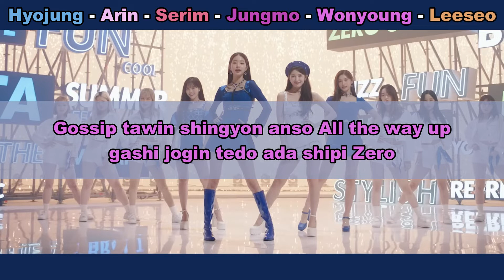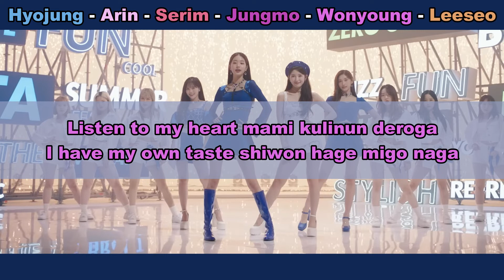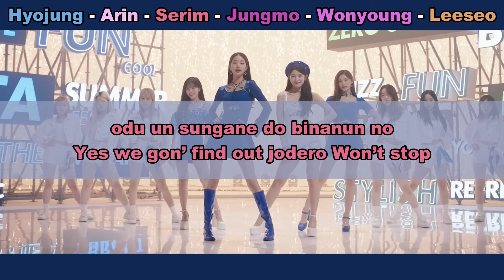Aprenda a cantar OH MY GIRL X IVE X CRAVITY - BLUE & BLACK (letra simplificada)